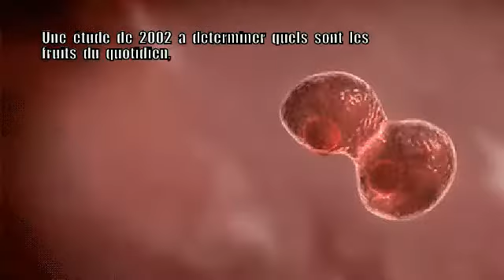LES MEILLEURS FRUITS ANTI-CANCER DU FOIE !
Bienvenue dans le labo 007, aujourd'hui nous allons découvrir ensemble les fruits les plus efficaces pour atténuer la prolifération des cellules cancéreuses. ❤️

Une étude de 2002 a déterminé quels sont les fruits du quotidien, en vente dans les supermarchés Lidl, Aldi entre autres, ont le plus d'effets biologiques pour ralentir la prolifération des cellules cancéreuses du foie in vitro.

Source de cette étude : Étude "Antioxidant and antiproliferative activities of common fruits" ➡️

C'est bon a savoir n'est-ce pas !

S'agit-il de la banane en provenance de Martinique largement consommée en France.

De la pomme ou de la pêche qui pousse de l'autre cote de la route.

Du raisin rouge avant que celui-ci ne soit transforme en alcool délétère pour la santé.

Du citron ou du pamplemousse rose dont l'acidité est synonyme de nettoyage.

Des fraises que l'on trouve maintenant été comme hiver.

Je vous laisse réfléchir quelques secondes...

Mais la réponse est dans cette vidéo 😉